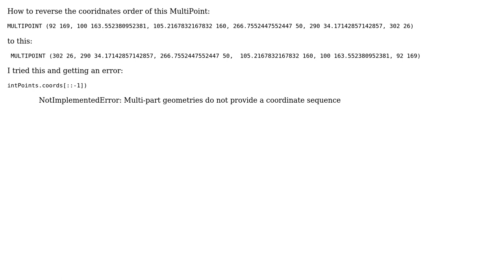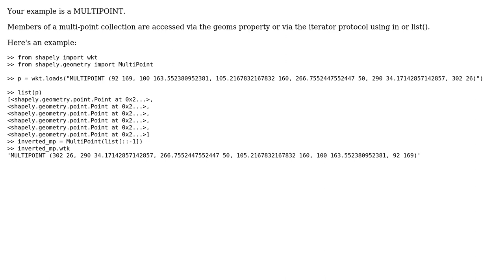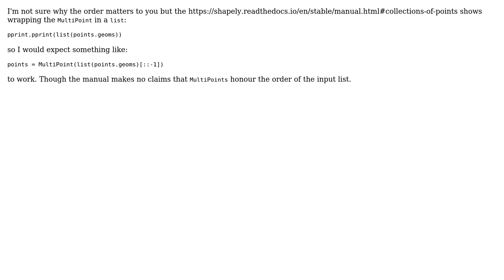GIS: Reversing coordinates of MultiPoint using Shapely? (2 Solutions!!)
GIS: Reversing coordinates of MultiPoint using Shapely?

With thanks & praise to God, and with thanks to the many people who have made this project possible! | Content (except music & images) licensed under CC BY-SA | Music | Images & others | With thanks to user TomazicM user smc user nickves user Ian Turton and the Stack Exchange Network Trademarks are property of their respective owners. You are responsible for your own actions.